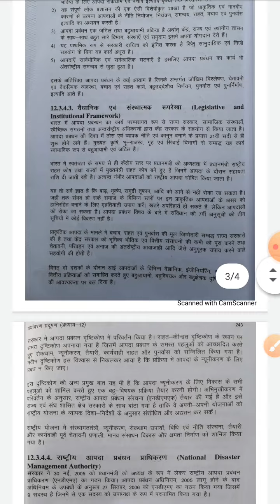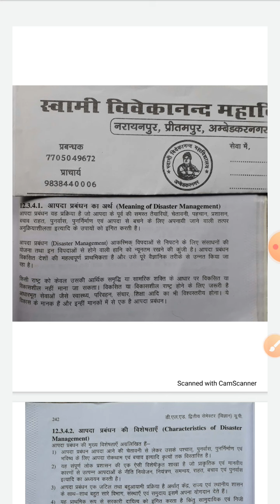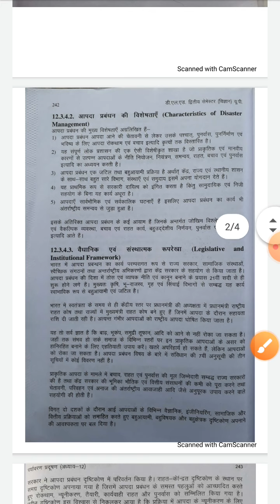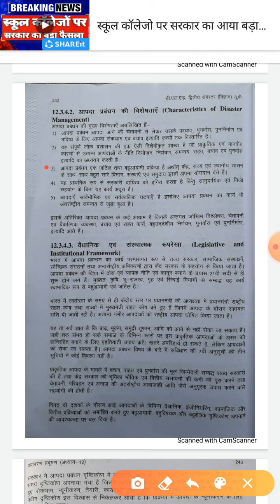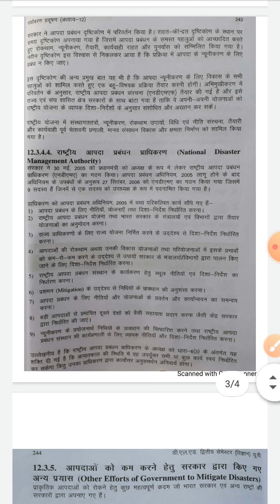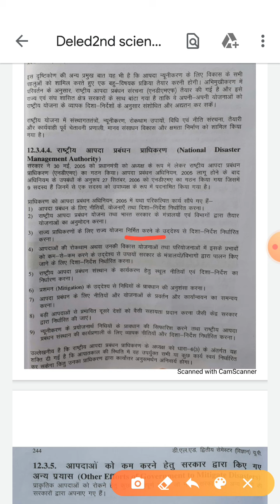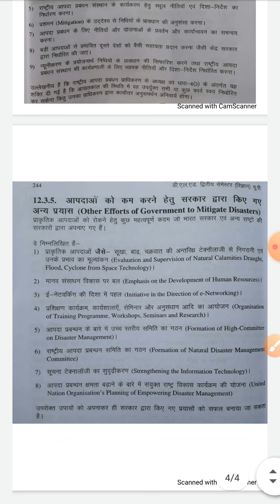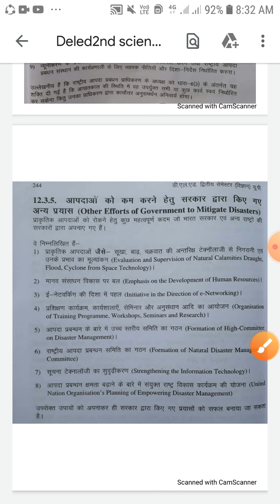Deled2nd science lecture byAnandSir